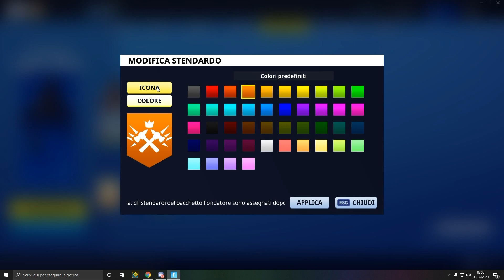PATCH 13.20 ARRIVATA ORA | ECCO LA FLARE GUN! HO FINITO SALVA IL MONDO! ECCO CHE COSA HO RICEVUTO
HEY TU! VUOI SAPERNE DI PIU' SU DI ME, E SULLE ARMI LEGACY?

benvenuti a tutti ragazzi! Io sono Righe! in questo canale vedrete molti video FORTNITE BATTAGLIA REALE e in particolare SERVER PRIVATI dove givvo SKIN! mi raccomando se non volete perdervi nessuna live server  privati allora  iscrivetevi con campanella attiva su tutte le notifiche! sono sempre in live dalle 16 alle 20! non mancare!

SE TI VA DONA PER IL CANALE!